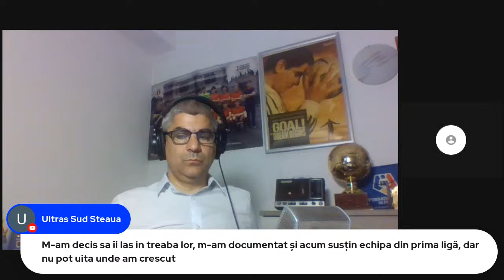Realitatea Sportiva 45, Marcel Puscas